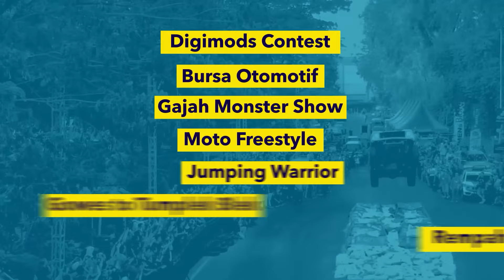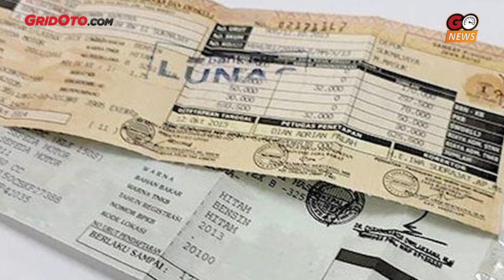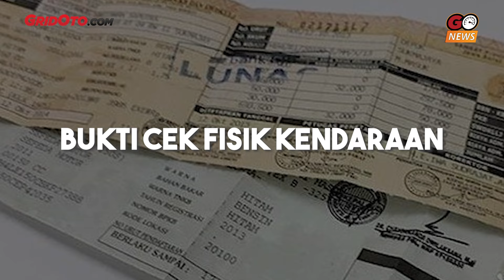Ternyata Gampang Urus Balik Nama Motor, Segini Biayanya l GridOto News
Halo teman-teman penggemar mobil dan motor 90-an yg ingin menembus lorong waktu kembali ke masa itu. Otomotif Group telah meluncurkan majalah OTOMOTIF NINETIES

Konsep album foto jadul, bisa melihat berbagai potret dan profil dari mobil dan motor ikonik pada tahun ‘90-an di Indonesia.  Dijamin akan merasakan langsung masa-masa 1990-an yang penuh kenangan!

Untuk pemesanan bisa klik link-nya di deskripsi, buruan jangan sampai kehabisan!

Sirkulasi KG Media
Toko Buku Gramedia
Agen Kompas Gramedia di kota kamu

Periode pemesanan hanya sampai 17 September 2023 pukul 12.00 WIB.

Urus sendiri biaya balik nama motor ternyata gampang. Yuks simak persyaratan, biaya dan prosesnya.

Kerap jadi pertanyaan berapa biaya balik nama motor, syarat, dan cara mengurusnya di kantor Samsat? Ini penting diketahui bagi sobat yang telah membeli motor second.